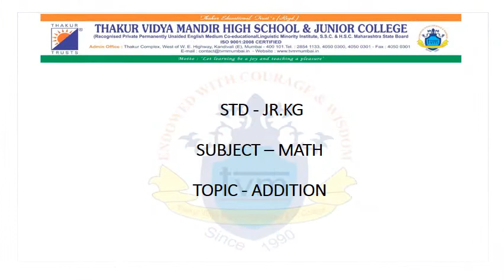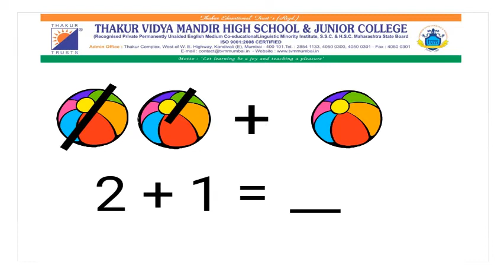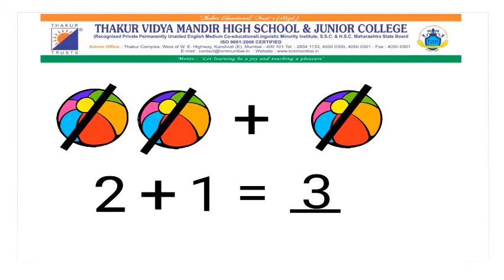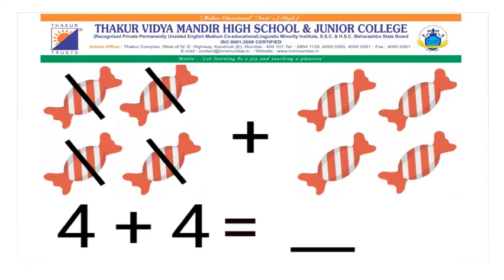Jr. Kg -Math Topic: Addition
By Nidhi Jain